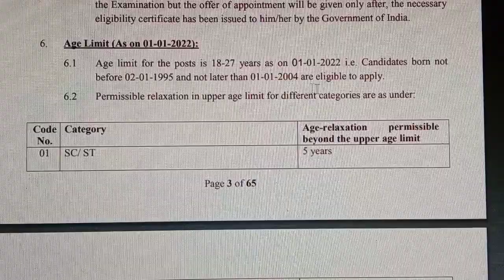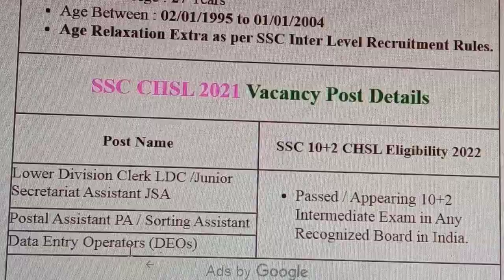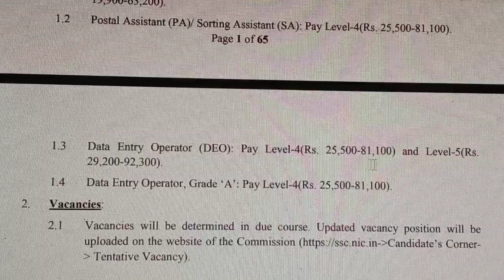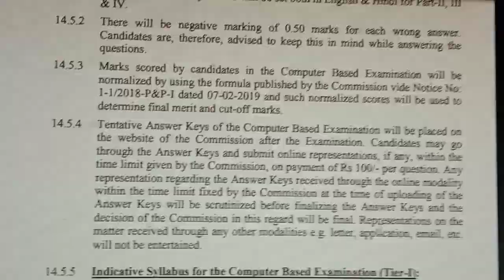ssc chsl recruitment 2022//ssc chsl vacancy 2022//ssc chsl syllabus 2022 in hindi